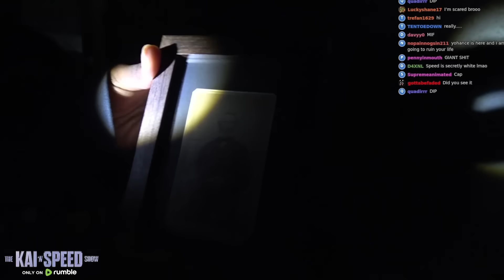Kai Cenat & IShowSpeed Explore Most Haunted Place In America...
Kai Cenat & IShowSpeed Explore Most Haunted Place In America... (Kai N Speed Show)